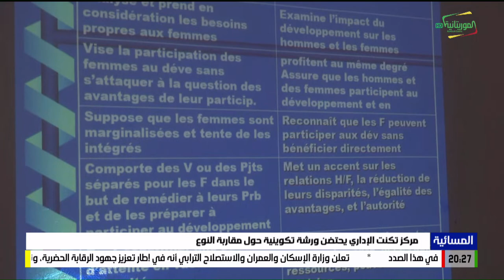نواكشوط: اجتماع خبراء دول "حوار 5 + 5" حول البحث العلمي والابتكار